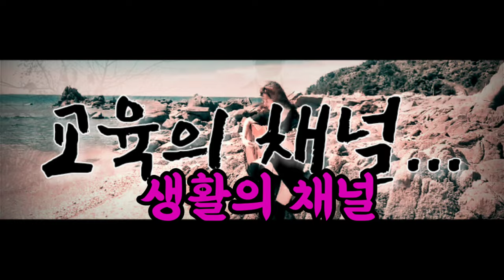북한에서 온 여성이 남한에서 새차를 뽑으면 어떤 반응일까?